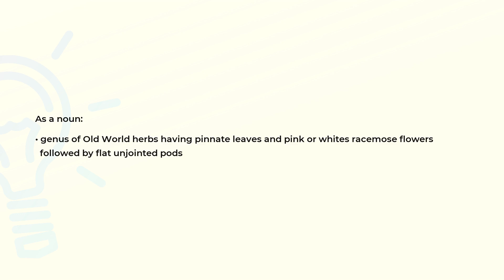What is the meaning of the word ONOBRYCHIS?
Definition and spelling of the word ONOBRYCHIS.

(00:00) Intro
(00:07) As a noun
(00:19) Spelling

As a noun (00:07):
• genus of Old World herbs having pinnate leaves and pink or whites racemose flowers
  followed by flat unjointed pods